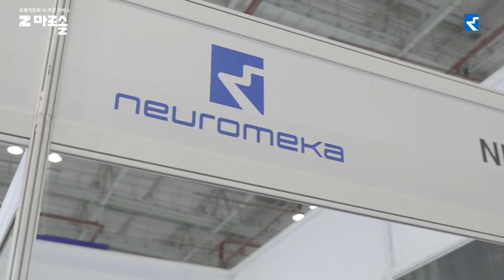[마로솔] 뉴로메카 Indy7와 IndyEye를 활용한 형상 인식 및 분류 자동화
(👇🏻 상세내용은 '더보기' 버튼 클릭)

이 공정은 2D 비전과 딥러닝 알고리즘(Instance Segmentation)을 활용하여 형상 인식 및 제품 분류 자동화를 위한 데모입니다.

2D 비전을 활용하여 실시간으로 제품 위치와 종류를 인식하여 작업을 수행하기 때문에 제품의 위치가 변경되거나 종류가 변경되더라도 자동으로 인식하여 작업이 가능합니다.

이 솔루션에 대해 더욱 자세한 내용이나, 더욱 다양한 로봇 자동화 사례를 확인하시려면 '마로솔'에 방문해보시기 바랍니다.

추가비용 없이 최적의 로봇 적용사례, 공급기업 추천, 비교견적까지 편리하게 받아보실 수 있습니다.